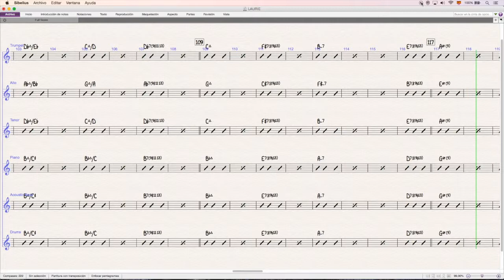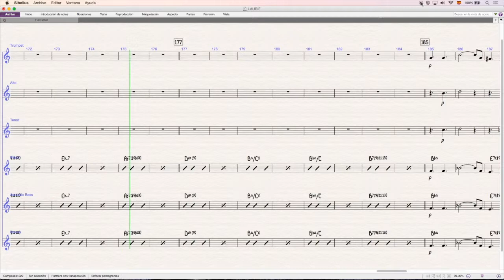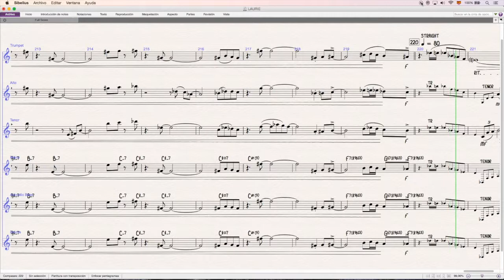LAURIE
BILL EVANS; ARR. IÑAKI ASKUNZE

Jazz sextet: Trumpet, alto, tenor, piano, bass, drums.